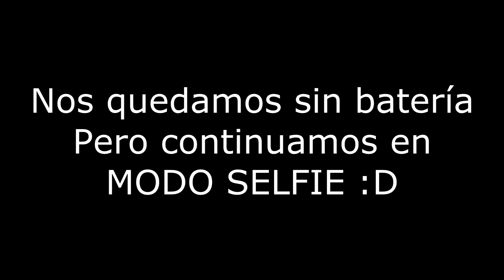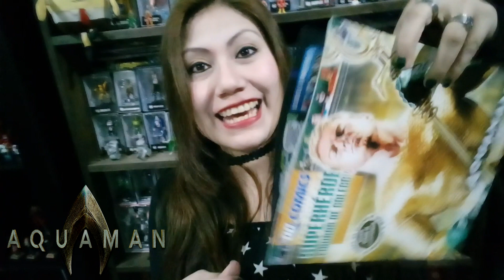DC COMICS/AGUILAR N°31: AQUAMAN - UNBOXING [FIGURA DE PLOMO]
Una manera diferente de hacer unboxing's con Jocelyne Minnely!!!

PD: No tengo voz ni cara para hacerlo yo, así que puse a mi mujer frente a la cámara, le di la figura sin explicarle nada y la dejé fluir con libertad!!!... por favor no me odien :D

FIRMA: niñita... ejem... Lord Ray!!!